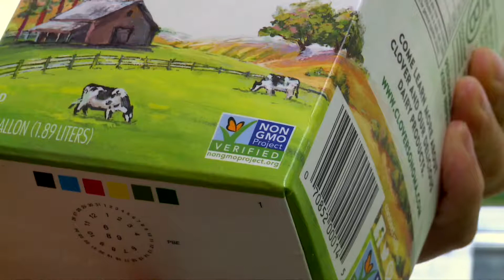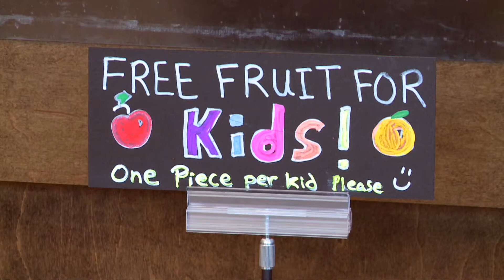New Seasons Market 硅谷開店 本地採購有機新鮮